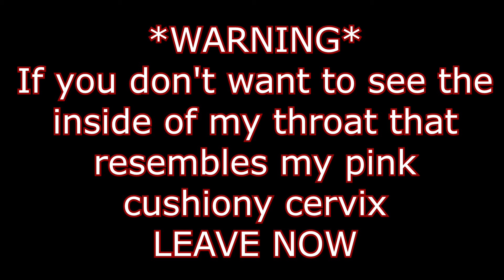Inside Of A Vtuber's Throat *WARNING GRAPHIC* (not clickbait I am so sorry mane-san)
Scarle Yonaguni of Nijisanji EN's ILUNA!💋💅

『NIJISANJI EN Cosmic encounter with「ILUNA」 DEBUT!

『Tags』
-Group Name
-GENERAL
-LIVE
-ART
-NSFW
-MEMES
-ASSETS
-THUMBNAIL
-FAN NAME: Scarlings

『Rules』
DO NOT MENTION NUMBERS IF YOU DO YOU WILL BE TIMES OUT
💋No discussions or comments about politics, drama, or doxxing speculations. If I see it as a comment it will be removed and you will be timed out.
 💋Please be mindful. No spamming or harmful words please. Especially the loading emoji, because I will worry I am lagging when I am not and spamming emojis in general is distracting to me and distracting to others in the chat so please be mindful. One comment with emojis are fine, but please no spamming multiple comments with emojis or you will get timed out.
💋No trauma dumping. I understand we all have our bad days, and I am so happy to hear that my streams helped you get through a bad day or a hard time in your life. But please no comments/superchats/donos with traumatic experiences or anything that could be considered triggering to others. It makes me uncomfortable as well as others in the chat.
💋 Please do not bring up other Livers in chat unless I bring them up first. This includes shipping that involves me. Please don't comment that some other liver is live or bring up unrelated topics to the stream.
💋Additionally, please do not bring ME up in other Liver’s chats as well. We are all representing each others fanbases so the last thing we want is to make the streamer or the other viewers uncomfortable or annoyed when another liver is brought up randomly.
💋Please stay on topic during the stream. If there are multiple unrelated stream comments you will be timed out. Please keep comments stream related.
💋 Obviously don't be rude or mean to others in chat, if I see comments saying "this person annoying" I will time you out. If someone in the chat is bothering you, you can block them. Don't make it a thing in my chat.
💋Let’s have fun together! We are all here to have fun! Don't take things too seriously, if something is going on in the chat, please stay calm and I or a potential mod will take care of it. Thank you.

『ILUNA』